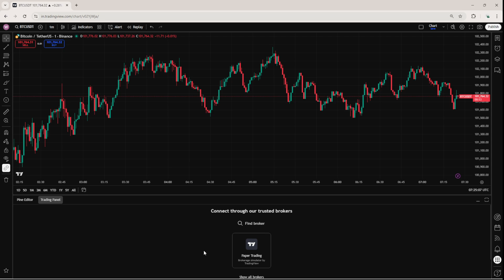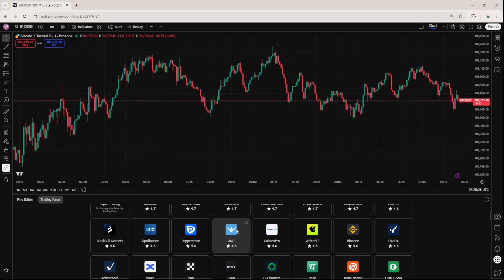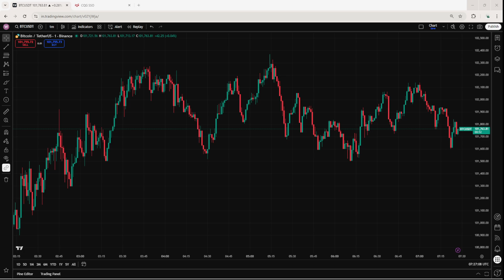How To Connect AMP Futures to TradingView (Pro Trader Setup 2026)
In this 2026 tutorial, you’ll learn how to connect your AMP Futures account to TradingView — enabling you to trade from charts, access full broker execution and data feeds, and level up your strategy like a pro.

🔹 What You’ll Learn:

How to ensure you have an active AMP Futures account and compatible data feed (e.g., CQG)

How to open TradingView and navigate to the Trading Panel at the bottom of the screen

How to select “AMP” (or “AMP Futures”) from the brokers list in TradingView and click Connect

How to login using your live or demo API/credentials (CQG / live server)

How to enable chart trading: placing orders, setting stops, viewing fills directly from TradingView charts

How to verify your data feed and order routing are working (check live prices, execution logs)

How to customise TradingView settings for AMP: margin profile, instrument mapping, time-zones

How to save your layout & templates after connection so every new chart is ready for trading

💡 Pro Tip: Before trading live, test in Demo first via AMP Futures to ensure your order placement and feed are working properly. Make sure your server, credentials, and trading permissions (futures, crypto, etc.) are correctly set in your AMP dashboard.

By the end of this setup, you’ll know exactly how to connect AMP Futures with TradingView, trade directly from charts, and use professional-grade execution integrated into your setup in 2026.